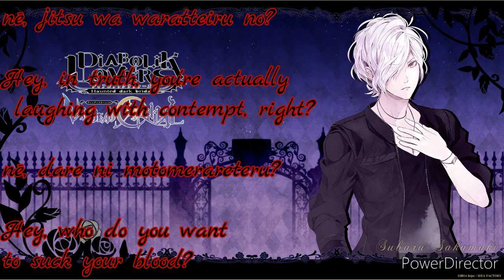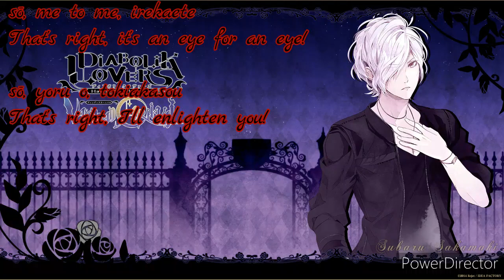→REDRUM← ver subaru lyrics eng and romiji